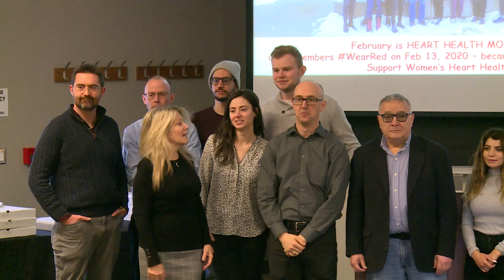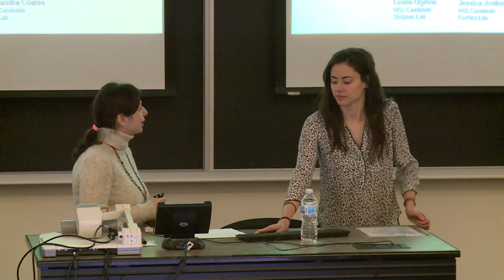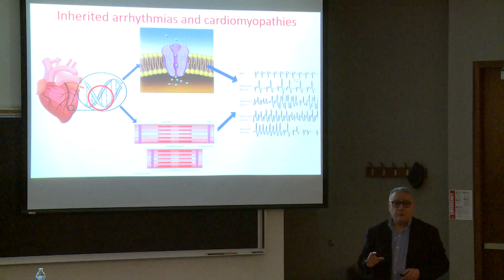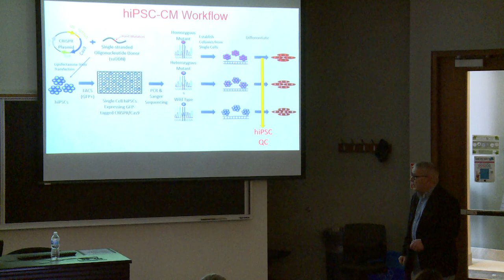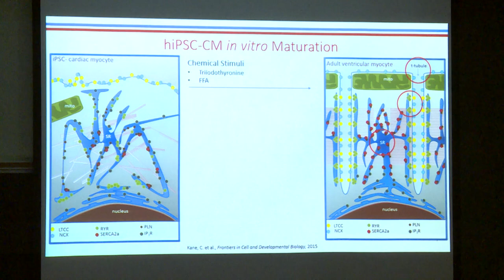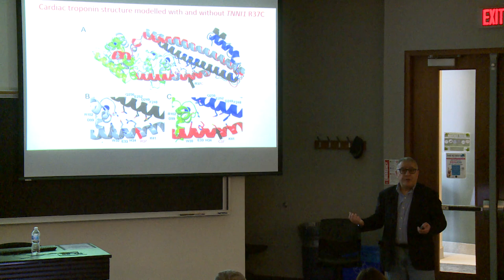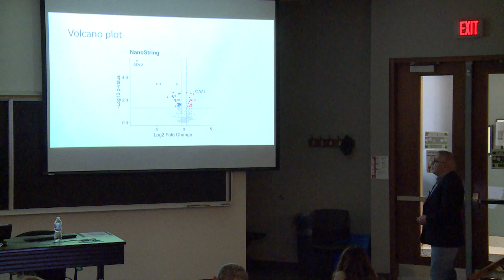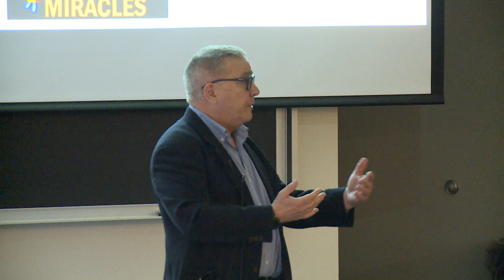Distinguished Cardiovascular Scientist Seminar Feb 27, 2020, Dr. Glen Tibbits.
Intro with Dr. Tami Martino and the CCVI Executive Faculty & Students.
Centre for Cardiovascular Investigations, University of Guelph